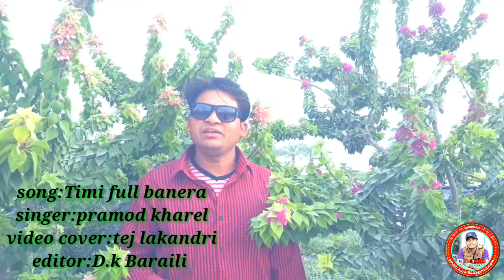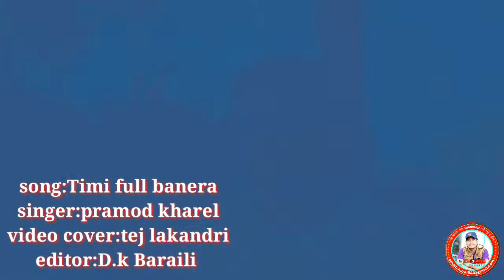Timi full banera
song:Timi full banera
singer:himal sagar
video cover:tej lakandri
video editor Dk BBaraili
तपाईं हरु पनि यस्तै  भिडियो हरु बनाउनु परेमा सम्पर्क गर्नु सक्नु हुने  छ